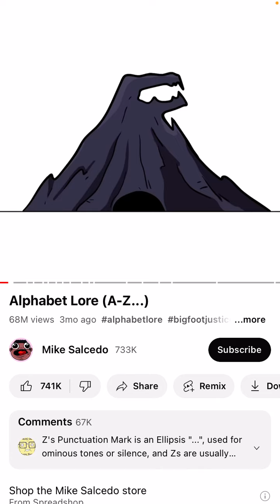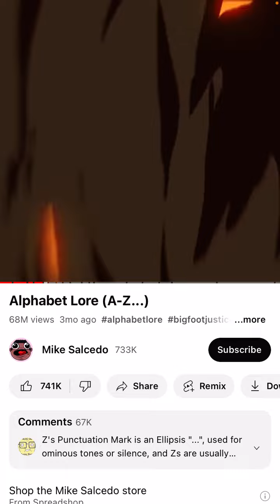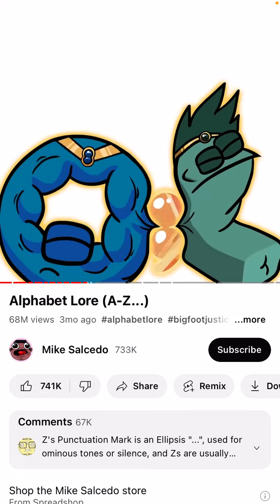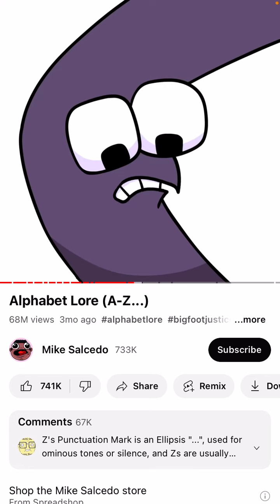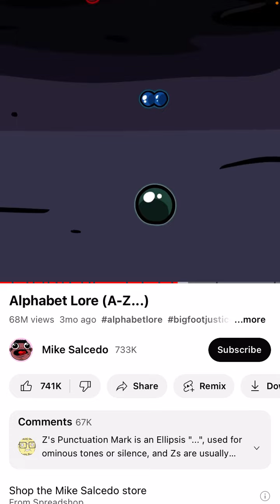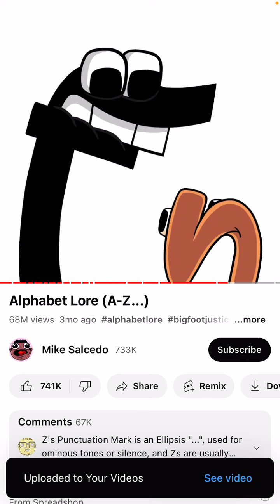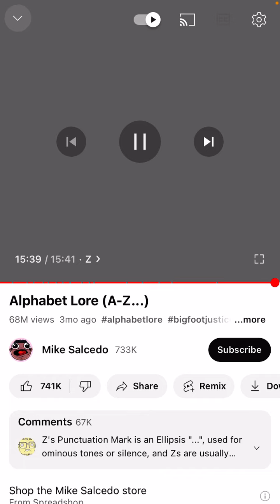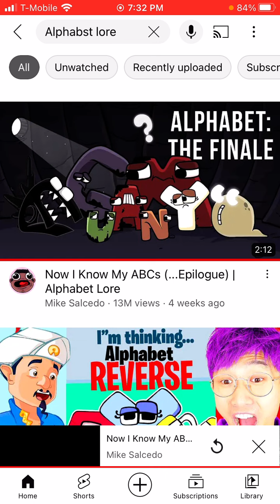I react to alphabet lore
I react to alphabet lore see how I react